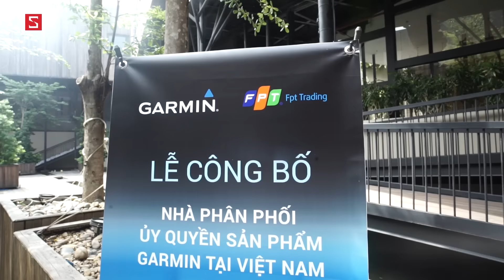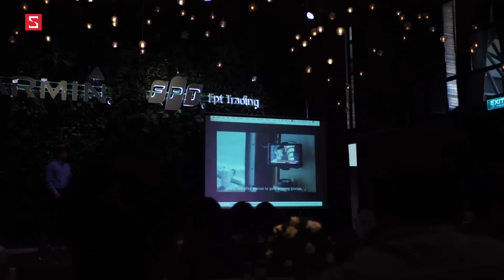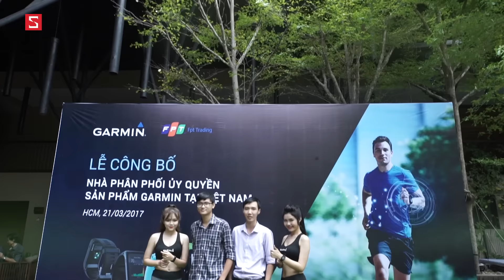Schannel - Garmin gia nhập thị trường VN: Ông lớn Thụy Sĩ tham gia thị trường vòng đeo thông minh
- Tư vấn mua  ĐỒNG HỒ GARMIN
- Có nên mua  ĐỒNG HỒ GARMIN
- Mua ĐỒNG HỒ GARMIN
- Giá ĐỒNG HỒ GARMIN chính hãng
- Giá  ĐỒNG HỒ GARMIN xách tay
- Mua ĐỒNG HỒ GARMIN ở đâu uy tín, giá rẻ
- Giá bán ĐỒNG HỒ GARMIN
- Những điểm mới  ĐỒNG HỒ GARMIN
-  ĐỒNG HỒ GARMIN có gì mới
- Đánh giá ĐỒNG HỒ GARMIN
- giá ĐỒNG HỒ GARMIN bao nhiêu tiền
- ĐỒNG HỒ GARMIN
- ĐỒNG HỒ GARMINgiảm giá
- Những tính năng mới ĐỒNG HỒ GARMIN
- Unbox ĐỒNG HỒ GARMIN
- Review ĐỒNG HỒ GARMIN
- What new on ĐỒNG HỒ GARMIN
- Shoud i buy  ĐỒNG HỒ GARMIN
- Where to buy  ĐỒNG HỒ GARMIN